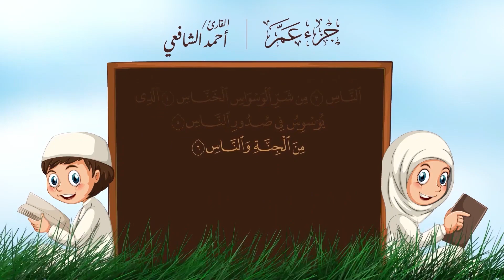سورة الناس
تلاوة ندية سورة الناس بصوت القارئ احمد الشافعي
ثم انقر فوق رمز الجرس (🔔) للتصلك كافة الإشعارات.
قران كريم تلاوة رائعة خاشعة بصوت الشيخ القارئ احمد الشافعي
قران كريم :
استمع الى تلاوة قرآنية عطرة من سوره